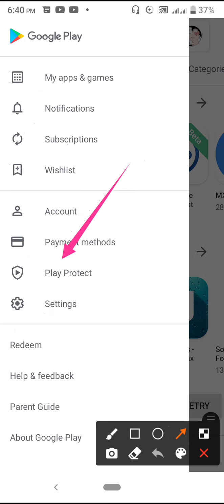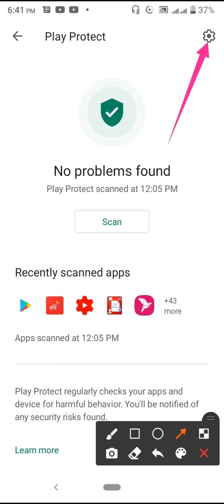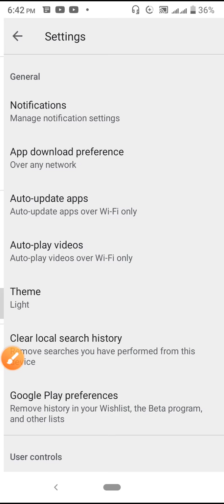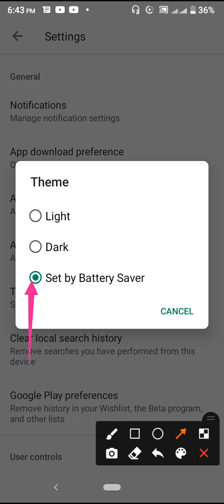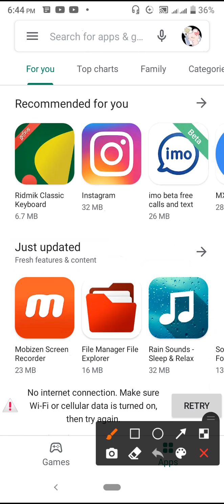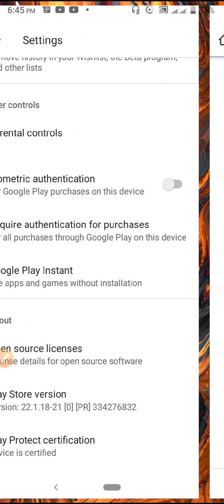Virus Protect and Battery save Android phone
This video name is virus Protect and Battery save Android phone